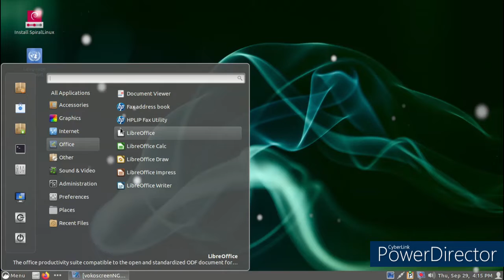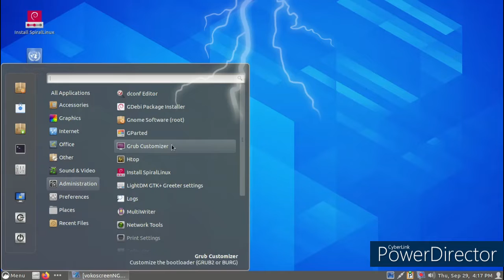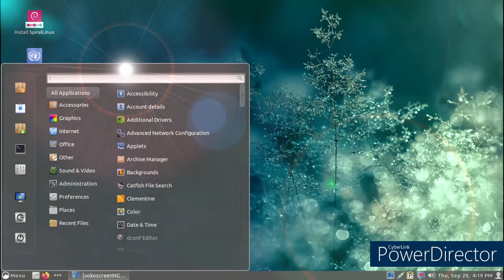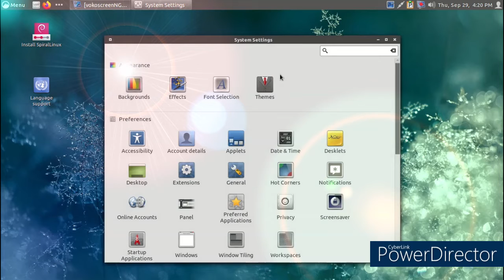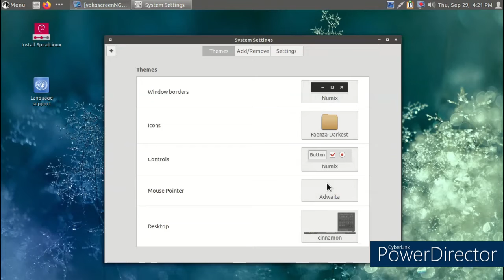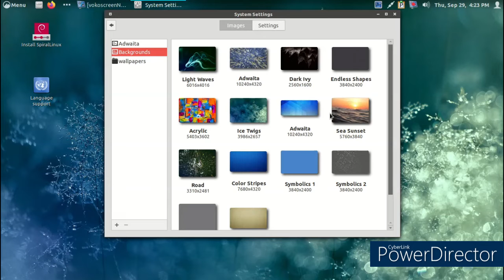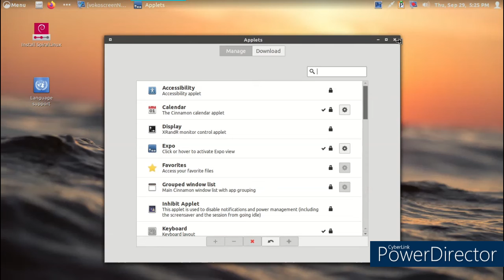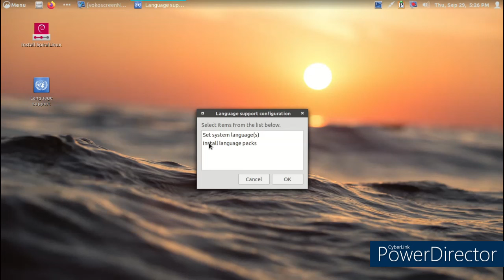SpiralLinux_Cinnamon_11 review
linux